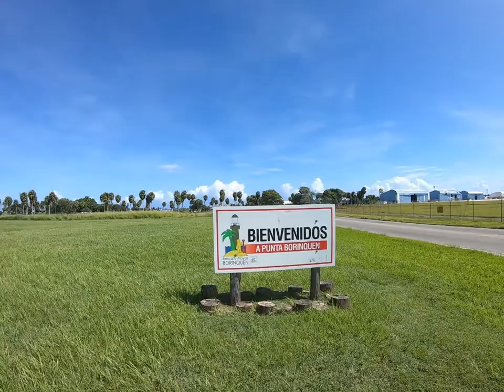Sharks!!! By Aguadilla Lighthouse Ruins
We explore the ruins of an old lighthouse in Aguadilla, Puerto Rico and run into some sharks while snorkeling.